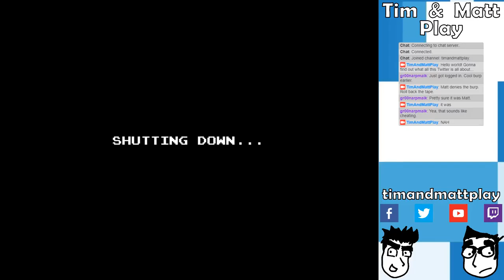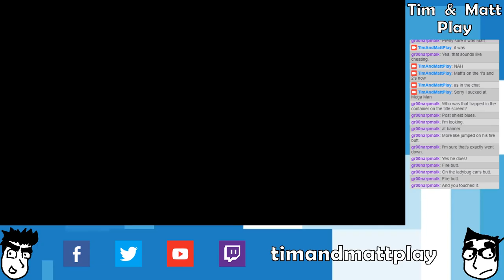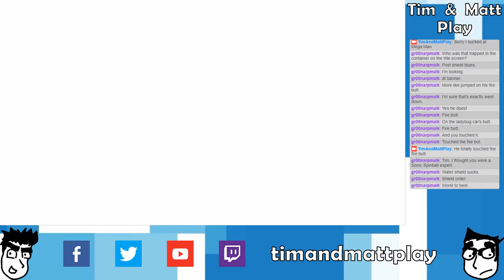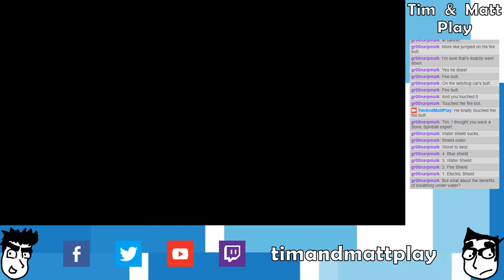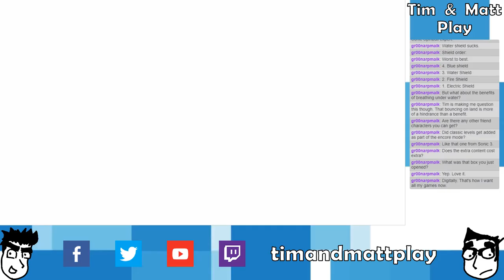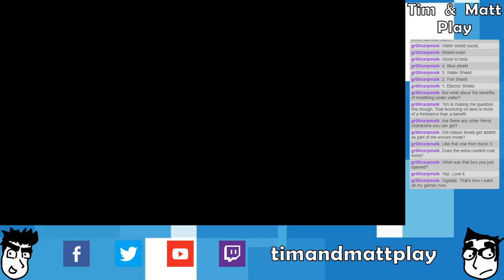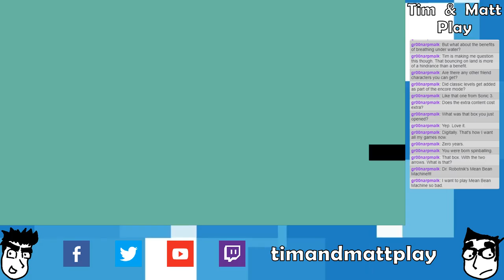Tim & Matt Play Mega Man 2: Part 9 and Sonic Mania Plus: Part 1